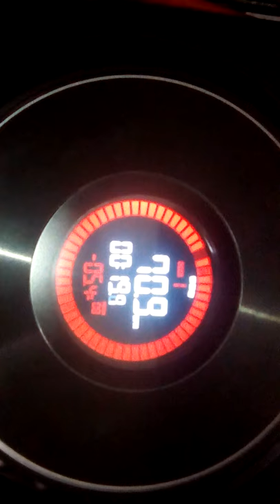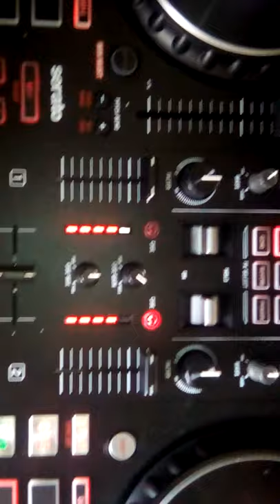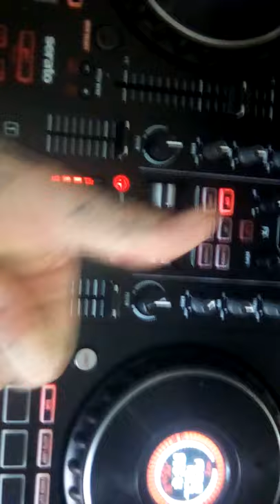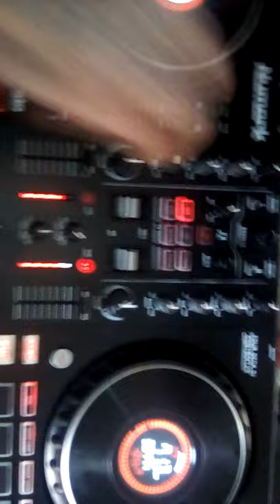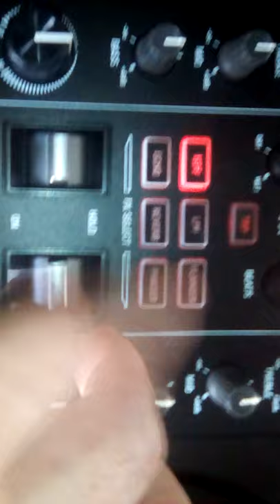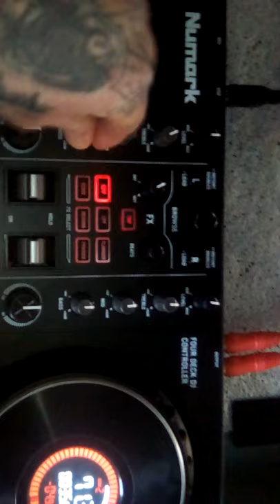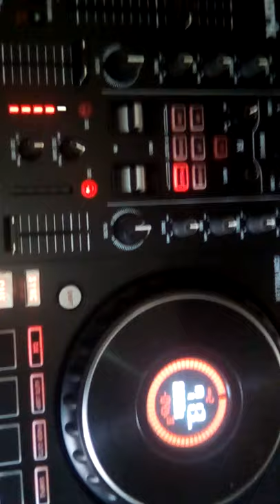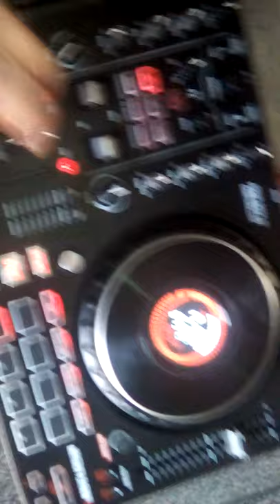DJ DAVE PUGH 2021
SCOUSEHOUSE